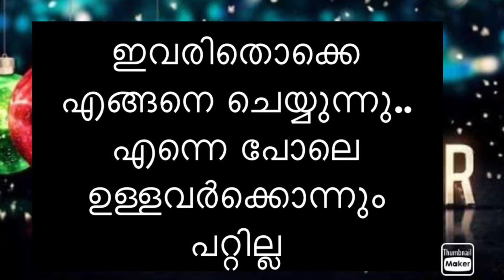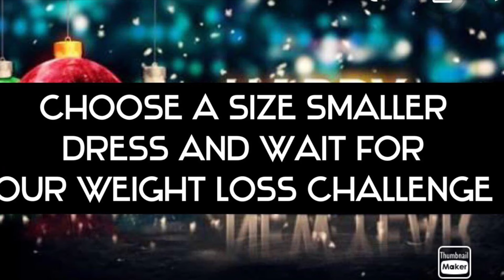അപ്പൊ ഒരു സൈസ് കുറഞ്ഞ ഡ്രസ്സ് എടുത്തു മുന്നിൽ വെച്ചിട്ട് നമുക്ക് ഒരു കൈനോക്കാംfatburn challenge